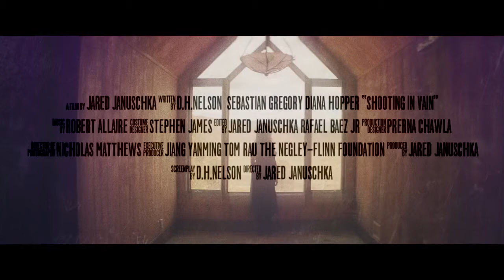Shooting in Vain (2018) HD Трейлер